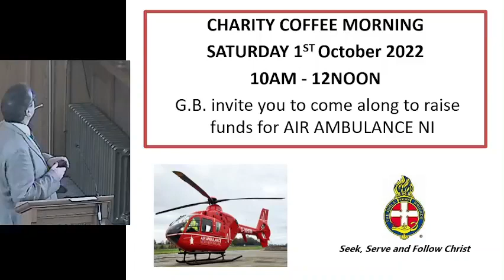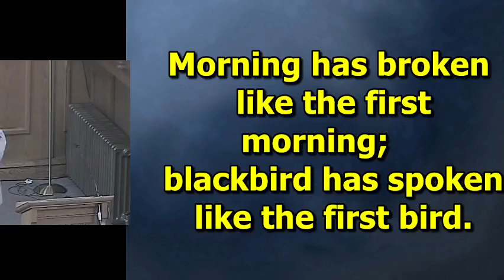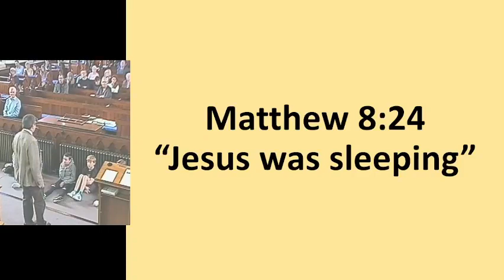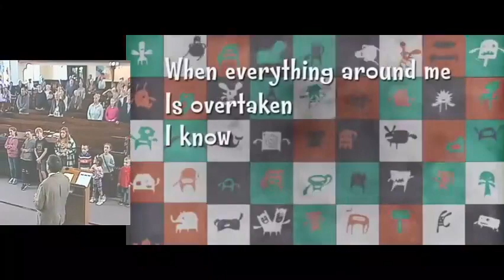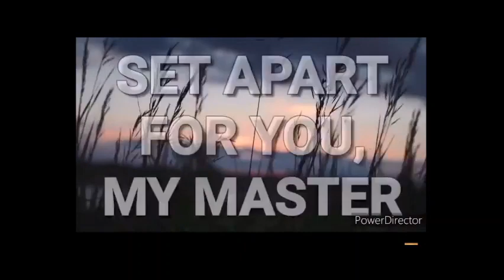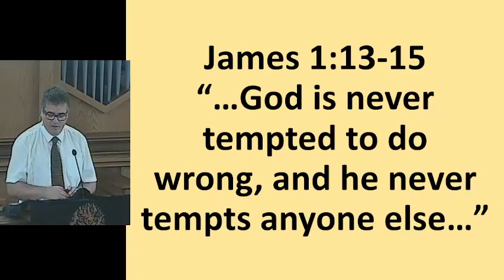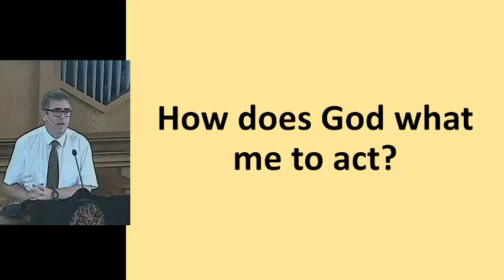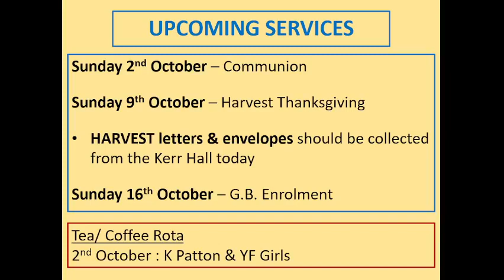Sunday 25th September 2022